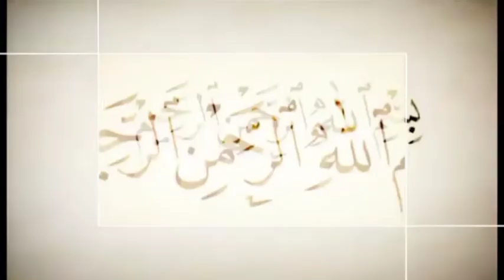ഹബീബിന്റെ അതുല്യമായ രൂപ ലാവണ്യം മദ്‌ഹ്‌ പറഞ്ഞ് ബുർദ ഫസ്വ്‌ൽ 3 ചൊല്ലി പ്രാർഥനയും